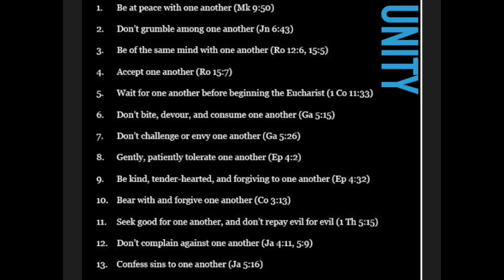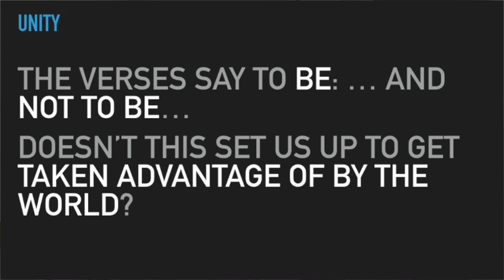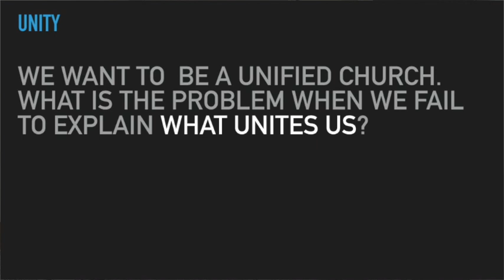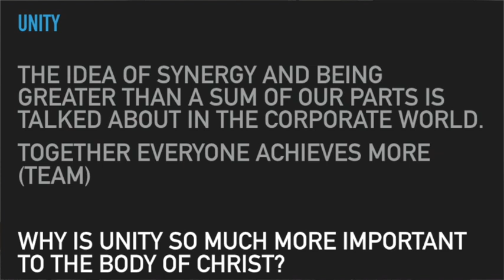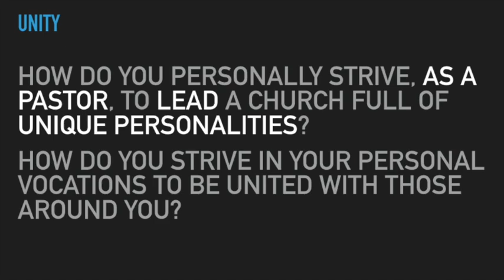Stronger Together- Unity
The one another verses